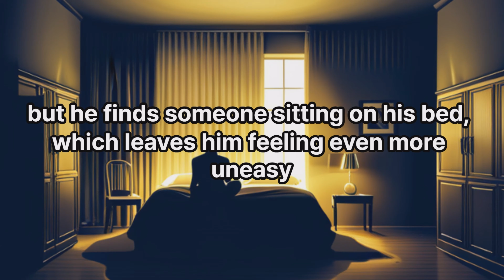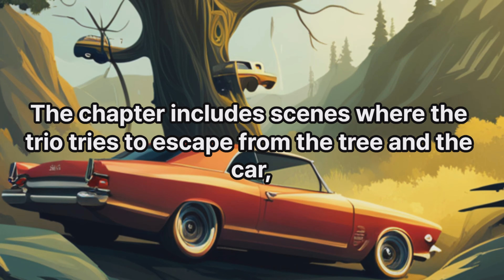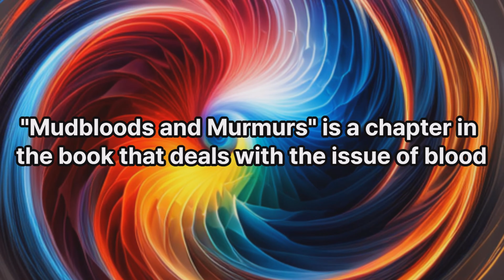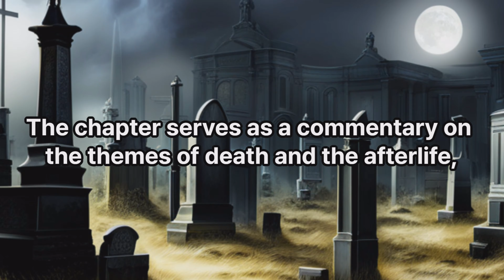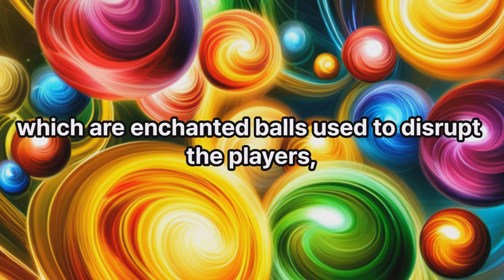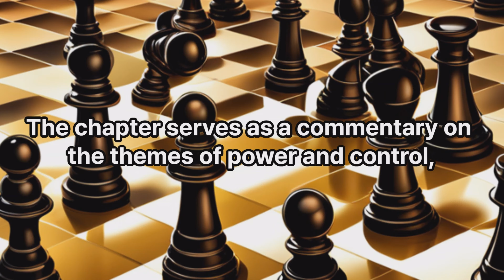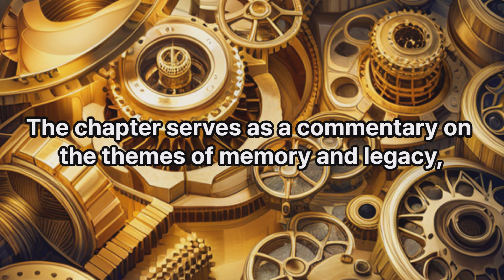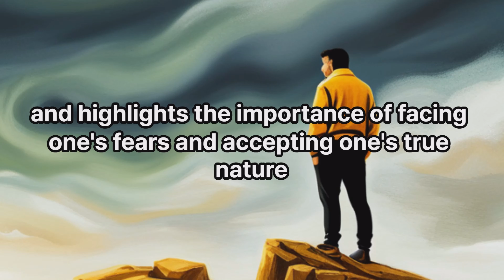English novel Harry Potter and the Chamber of Secrets Chapters Summary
Harry Potter and the Chamber of Secrets begins when Harry is spending a miserable summer with his only remaining family, the Dursleys. During a dinner party hosted by his uncle and aunt, Harry is visited by Dobby, a house-elf. Dobby warns Harry not to return to Hogwarts, the magical school for wizards that Harry attended the previous year. Harry politely disregards the warning, and Dobby wreaks havoc in the kitchen, infuriating the Dursleys. The Dursleys angrily imprison Harry in his room for the rest of the summer. Luckily, Harry's friend Ron Weasley steals Harry away in a flying car, and Harry happily spends the rest of the summer at the Weasley home.

While shopping for school supplies with the Weasleys, Harry has two unfortunate encounters. He first encounters Lockhart, one of his teachers, who demands to be in a photo shoot with Harry. Harry then encounters Lucius Malfoy, the evil father of one of Harry's enemies, who almost starts a fight with Mr. Weasley. As Harry prepares to return to Hogwarts, he finds that he and Ron are unable to enter the magically invisible train platform, so they fly the Weasley car to Hogwarts. They land messily, and both boys are given detentions. Lockhart, who believes Harry flew the car to get attention, lectures Harry.